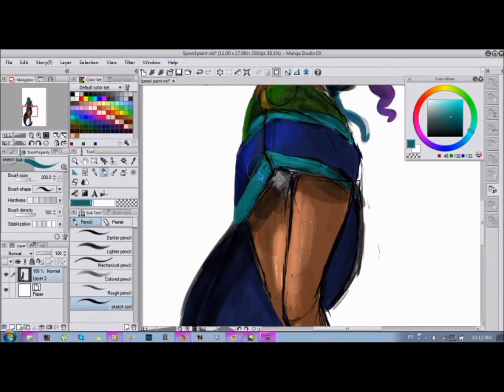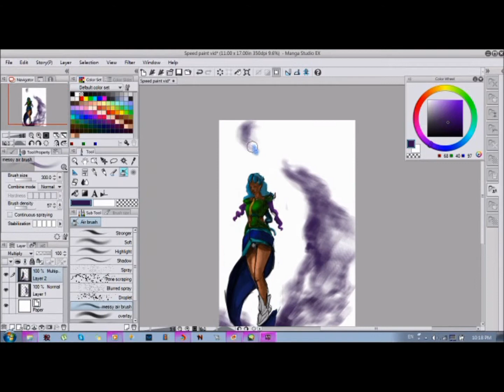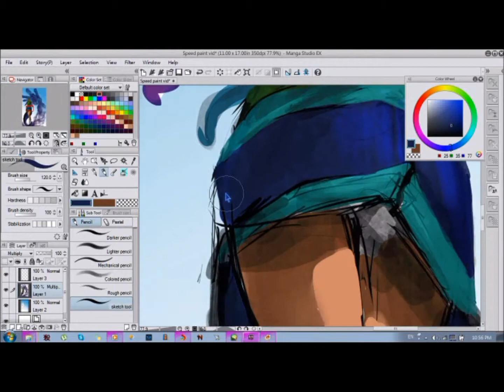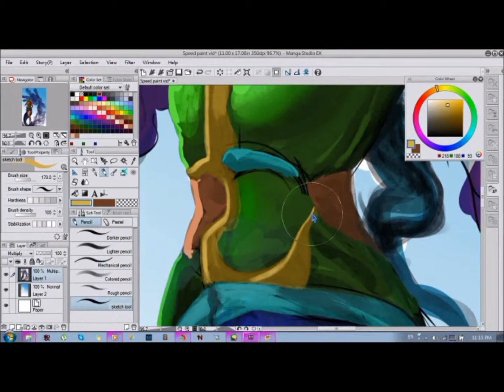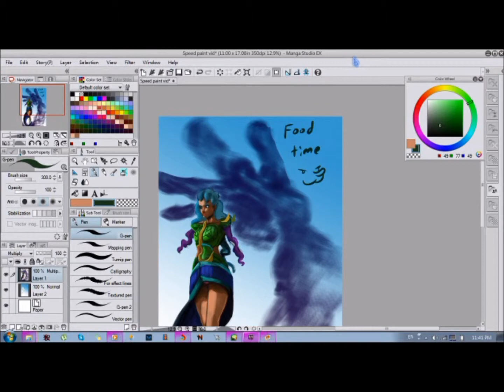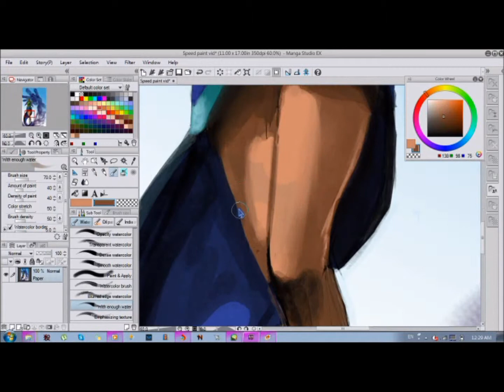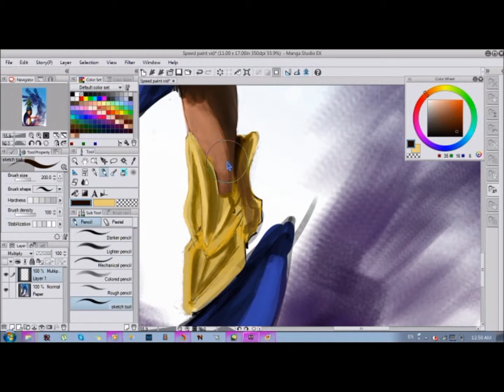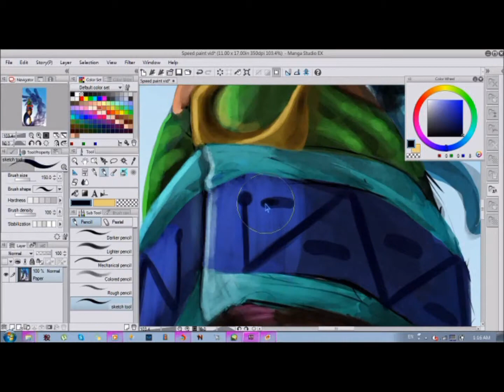Female concept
trying a new coloring style. let me know what you guys think. (^_^)